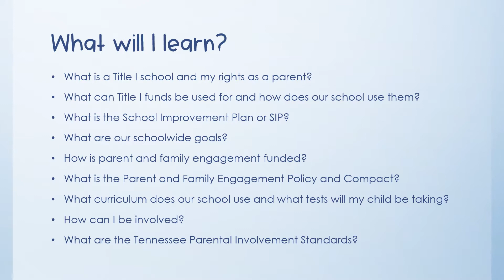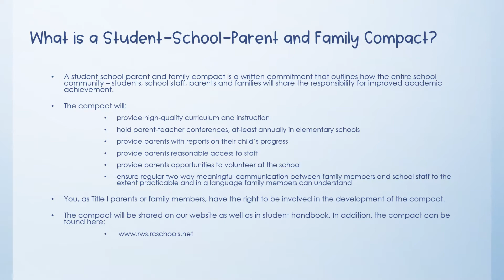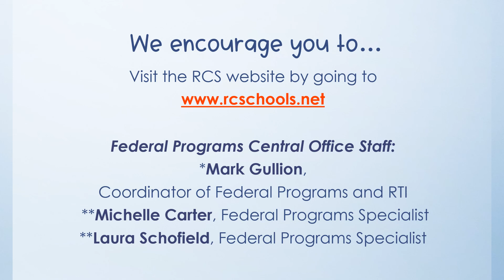RWS AFM 2021 2022